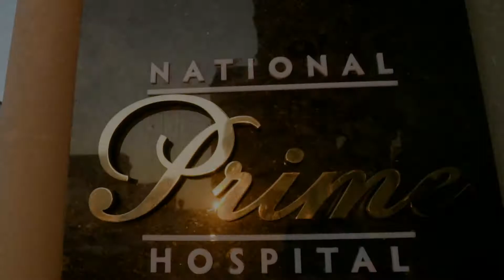İki carrah, pasiyentə kombin əməliyyatı icra etdilər. 2 hissə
Klinikamızın mama-ginekoloqu Dr. Şölə Əkbərova  və endoskopik, plastik-cərrahı Dr. Zərif Atayeva   pasiyentə kombin əməliyyat icra etdilər. Belə ki, pasiyentə  eyni zamanda "Vaginoplastika, implantla süd vəzi dikləşdirmə, abdominoplastika" əməliyyatları icra edildi.